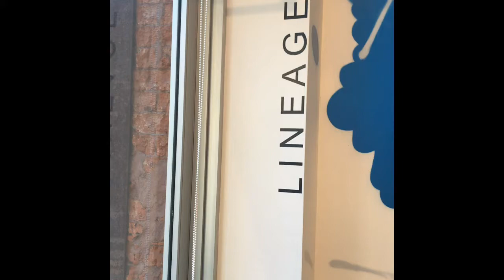JoAnne Artman Gallery NY Presents: "LINEAGE" Featuring ANTHONY HUNTER, ADRIANA OLIVER + MATT DEVINE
JoAnne Artman Gallery presents vibrant and eclectic exhibitions by award-winning artists in Laguna Beach, CA and New York, NY.

Her roster of artists are rooted in her obvious passion for the artist's individual voice and mastery of technique. All artists are award-winning, and their works have been shown and collected in museums and private collections around the country and internationally.

511A West 22nd St, New York NY 10011 Open Tuesday-Saturday 10-6pm or by appointment  ||  326 North Coast Hwy, Laguna Beach CA 92651 Open Wednesday-Sunday 11-5pm or by appointment

for current works available, upcoming shows and more!